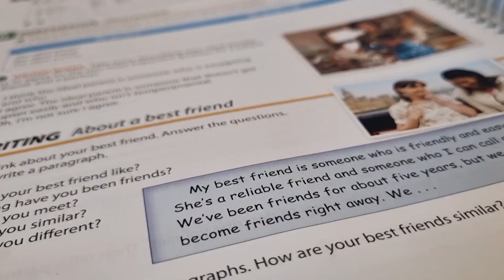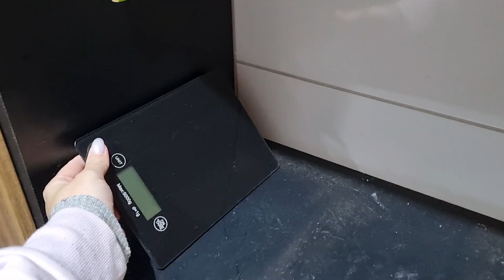VLOG: O CAOS SE INSTAUROU | limpeza, organização e rotina com as crianças nas férias dos pais!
Olá pessoal! Bem-vindos de volta!

No vídeo de hoje recuperamos nossa dignidade com a limpeza da casa que estava um CAOS!

Meus últimos vídeos:
VLOG: VOLTA ÀS AULAS E A MÃE FAZ O QUE? | limpeza, organização, rotina, volta às aulas às aulas
VLOG: um dia com a gente | TERCEIRA PNEUMONIA EM MENOS DE 9 MESES 😮‍💨| rotina, limpeza, organização
VLOG: um dia comigo: meninos sem aula, o dia todo em casa | dicas, rotina, limpeza, organização
VLOG: A MÃE NÃO PODE PARAR | um dia comigo, rotina com dois, limpeza, organização e mais!
VLOG: eles não entendem a palavra NÃO? Use a técnica do REDIRECIONAMENTO | rotina com dois bebês
VLOG: Primeira vez dos meninos na praia | viagem, praia deserta, litoral de SP, rotina sem rotina

Sobre mim:
Oi, meu nome é Ana Clara, tenho 32 anos sou mãe de dois bebês, o Oli e o Otto. Eu me apaixonei pelo universo da maternidade e tudo que ele engloba. Criei esse canal pra compartilhar dicas, rotinas e truques para deixar a maternidade mais leve, a minha, e a sua também. Além disso, falamos sobre temas que tocam o universo feminino no geral, como relacionamento, finanças, auto-estima e cuidado, vlogs em família e muito mais!
Seja muito bem-vinda!